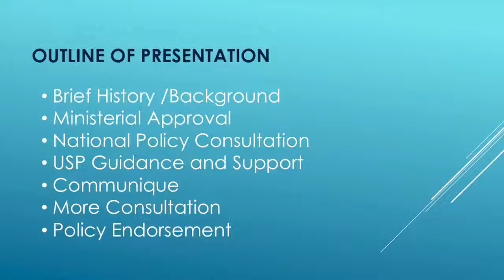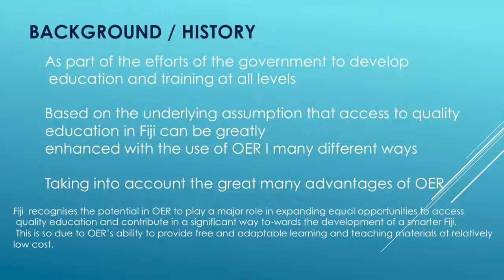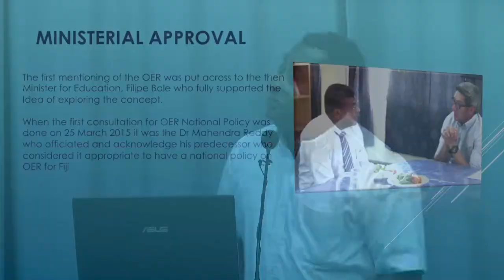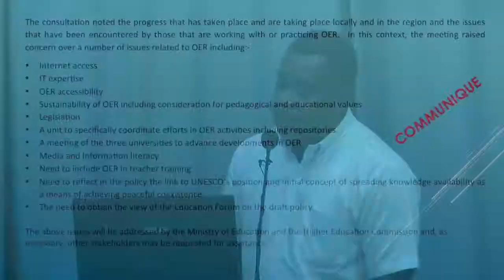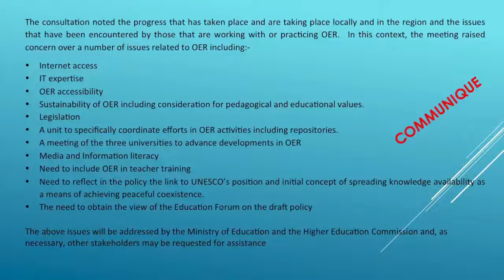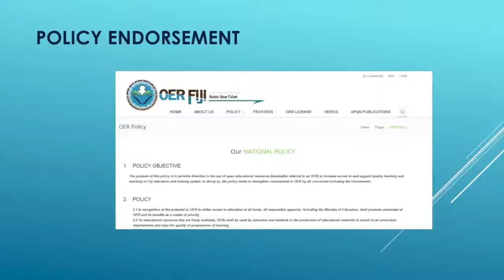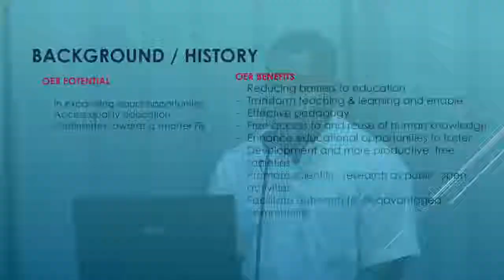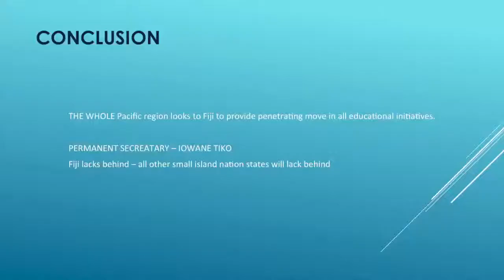Fiji Higher Education Commission